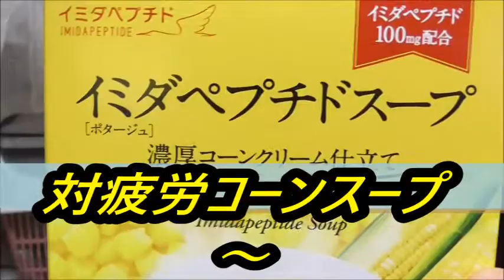イミダペプチドコーンスープを飲んでみた 疲労回復に効果があるらしいけどそのお味は？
疲労回復物質、イミダペプチド配合のコーンスープを飲んでみました。配合されていると何か違うのかな～？味とか？